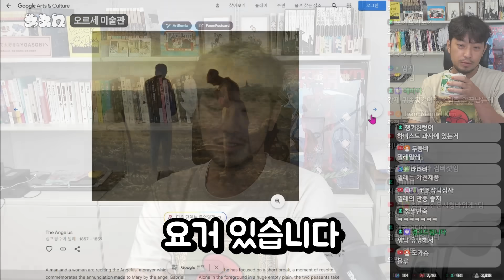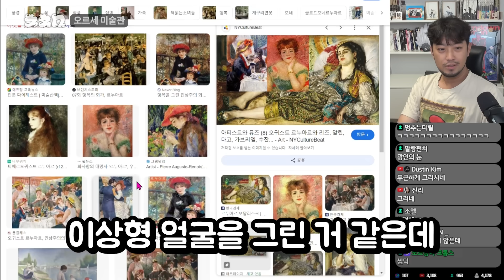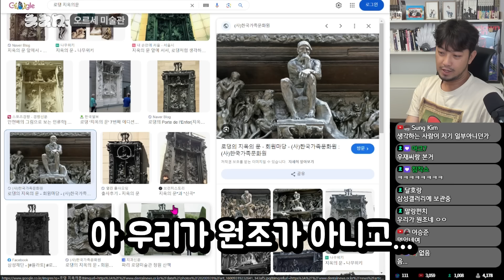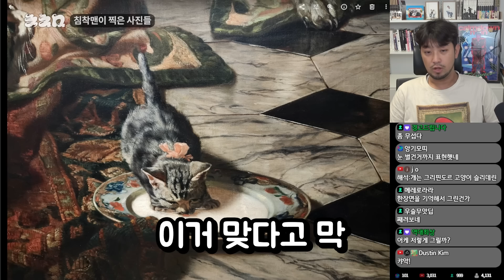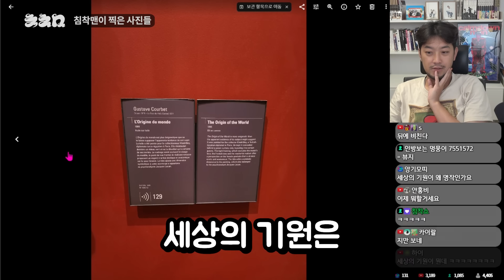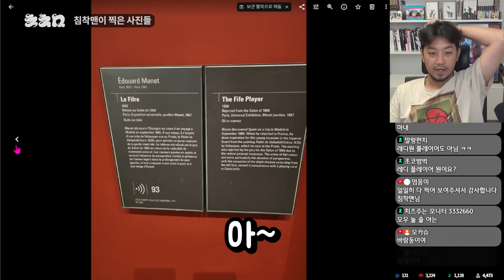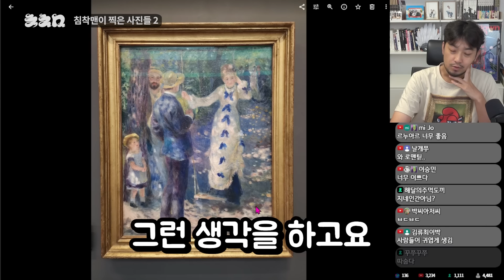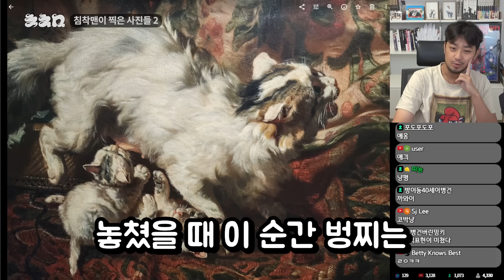오르세 미술관 관람기 (feat. 파리 출장 후기)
▶'침착맨의 일상재롱' 모아보기

▶출연: 침착맨
▶편집: 7수자, 6수자